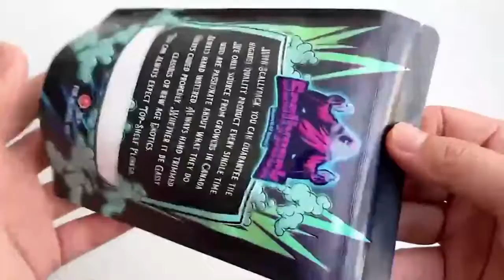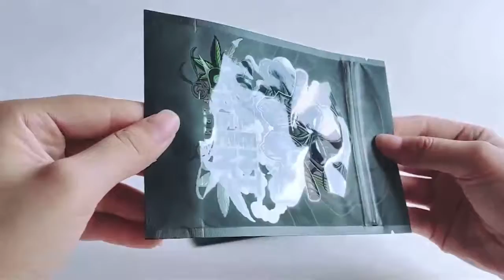RSH Packaging Child Resistant Custom Mylar Bag Manufacturers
RSH custom printed Mylar Bag is stand up pouch with child resistant zipper. Mylar bags are commonly used to pack weed,hemp,herb, cannabis products. Child-proof zipper can effectively prevent children from opening. UV spot surface is very popular for mylar bags, which can highlight the brand and design, attract customers' attention. We support custom design printed and provide free design services.